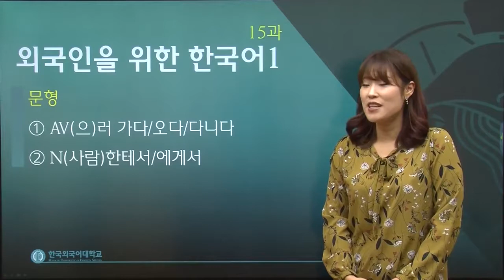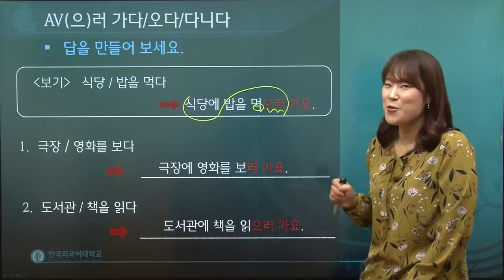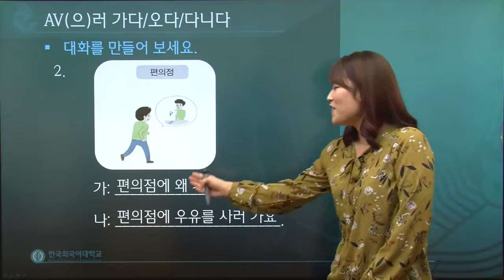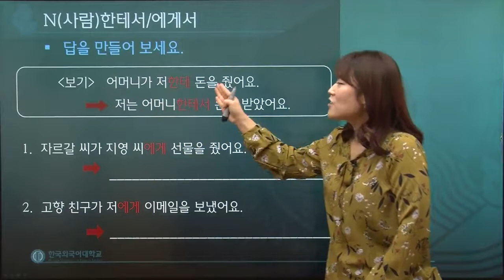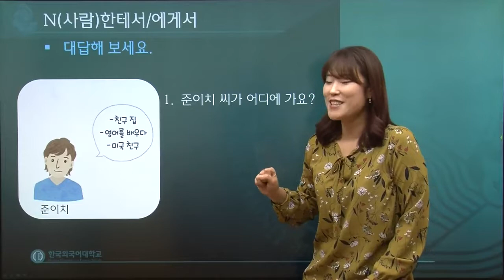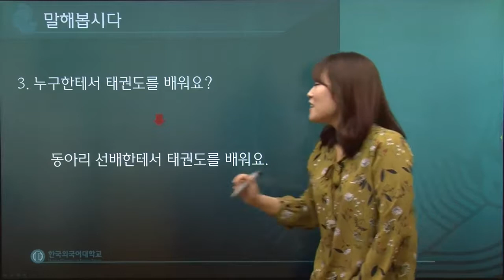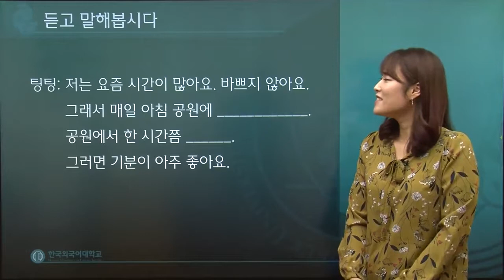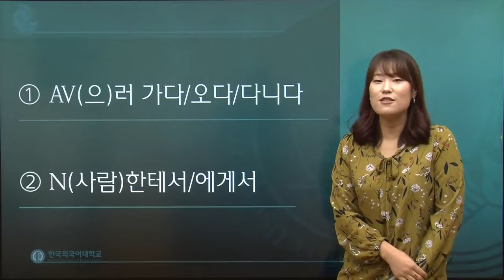한국어 1급 15과